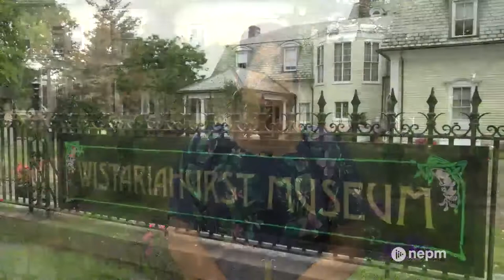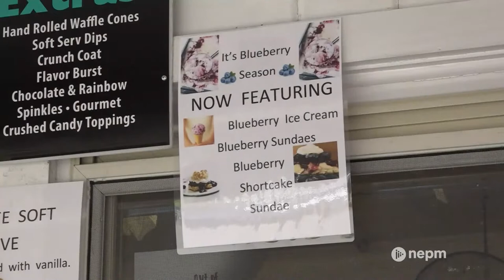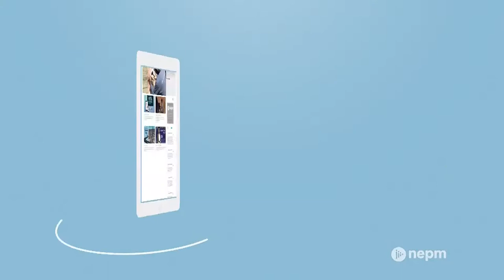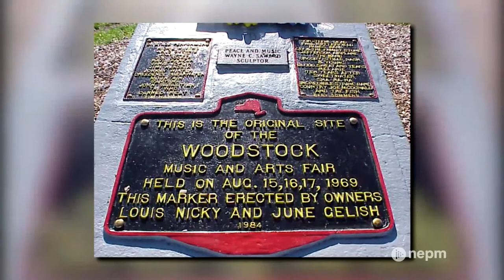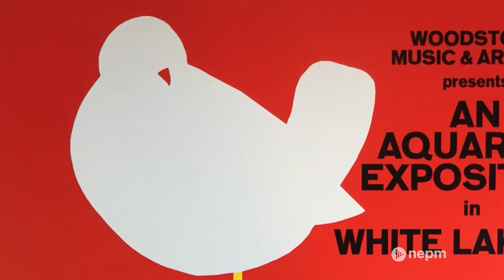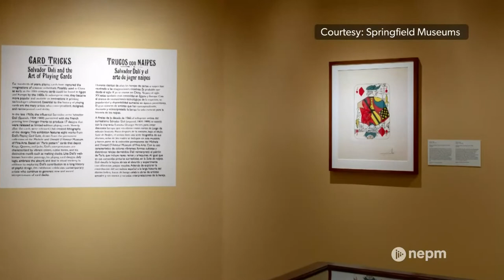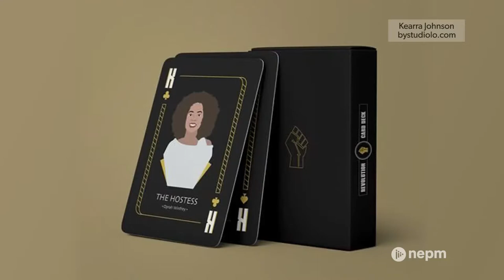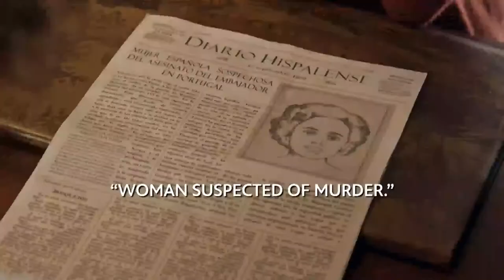Livestream: September 8, 2022 | Connecting Point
Head to Granville, MA and visit Sandman’s Wild Blueberries, one of the few low bush blueberry farms in western Massachusetts.

Then, after surviving the devastation of Hurricane Maria in 2016, artist Alvilda Sophia Anaya-Alegría turned to art to help heal from the trauma caused by the natural disaster.

And, meet Arnold Skolnick, the artist responsible for an iconic piece of Americana — the Woodstock poster with a bird sitting on the neck of a guitar.

Finally, Springfield Museums' Maggie North joins us to talk about a new exhibit "Card Tricks: Salvador Dalí and the Art of Playing Cards."